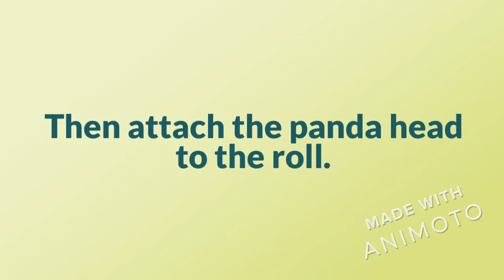Panda Bear Toilet Paper Roll Craft for Kids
This little panda bear is a super-simple craft!

All you need are the templates (see the link below), black & white paper, a marker, pencil, glue, and scissors.

And oh yeah -- a toilet paper roll.